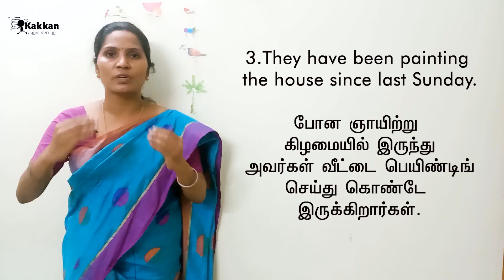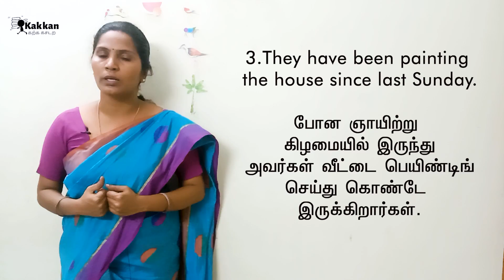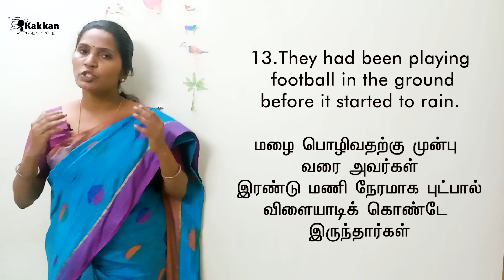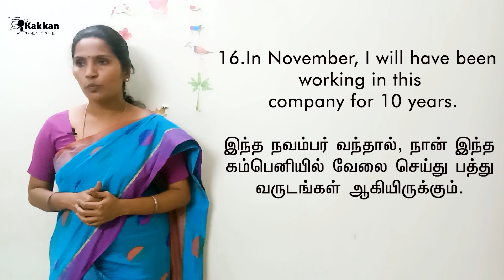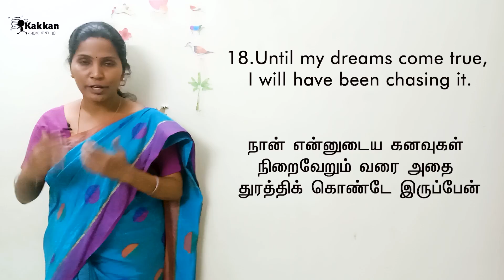😉 20 Frequently Used Sentences | Present Perfect Continuous Tense | Past perfect continuous tense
To get Pdf link for Vocabulary and Frequently used Sentences